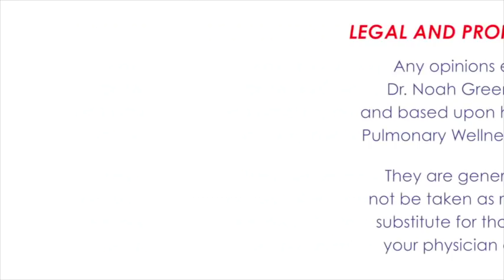Webinar 23: Dr. Noah Greenspan: "The Healing Power of the Breath with Richard Brown, MD"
Dr. Noah Greenspan, DPT, CCS, EMT-B and Dr. Richard Brown, MD discuss "The Healing Power of the Breath: Simple Techniques to Reduce Stress and Anxiety, Enhance Concentration, and Balance Your Emotions".

Lecture was originally presented on Wednesday, March 18, 2015 at the Pulmonary Wellness & Rehabilitation Center located at 22 West 38th Street, New York, New York, 10018.

"Pulmonary Wellness" is a REGISTERED TRADEMARK of Dr. Noah Greenspan and the Pulmonary Wellness & Rehabilitation Center.

Dr. Noah Greenspan, DPT, CCS, EMT-B is a Board-Certified Clinical Specialist in Cardiovascular and Pulmonary Physical Therapy. He has been the Program Director of the Pulmonary Wellness & Rehabilitation Center in New York City since 1998.